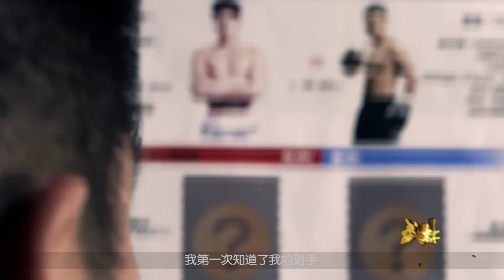武林風 2015年第38集 ：WLF環球拳王爭霸賽，胡亞非VS殺玉狼